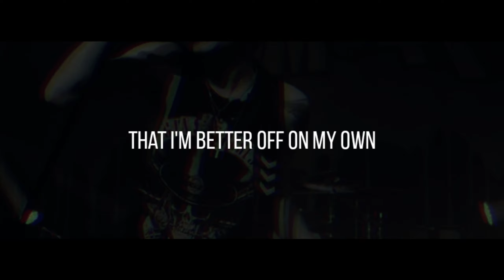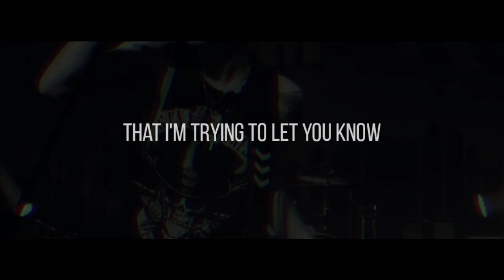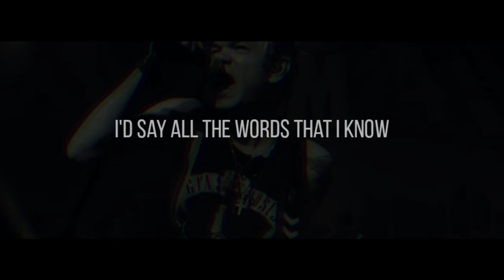Sum 41 - Pieces (Lyrics)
Lyrics :

I tried to be perfect
But nothing was worth it
I don't believe it makes me real
I thought it'd be easy
But no one believes me
I meant all the things I said
If you believe it's in my soul
I'd say all the words that I know
Just to see if it would show
That I'm trying to let you know
That I'm better off on my own
This place is so empty
My thoughts are so tempting
I don't know how it got so bad
Sometimes, it's so crazy
That nothing can save me
But it's the only thing that I have
On my own!
It just wasn't worth it
Nothing could ever be so wrong
It's hard to believe me
It never gets easy
I guess I knew that all along

Lyrics by : Musixmatch

Songwriter: Deryck Whibley / Greig Nori

Pieces Lyrics © Emi April Music (canada) Ltd., Rectum Renovator Music/sum 41, Hipgnosis Sfh I Limited